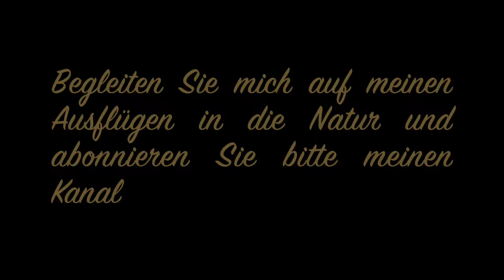Die Gebirgsstelze Motacilla cinera